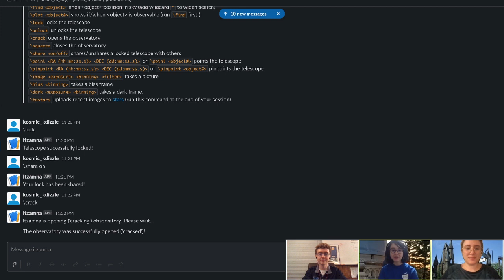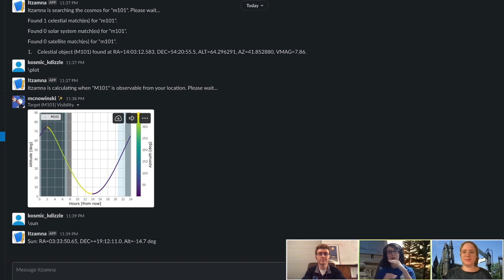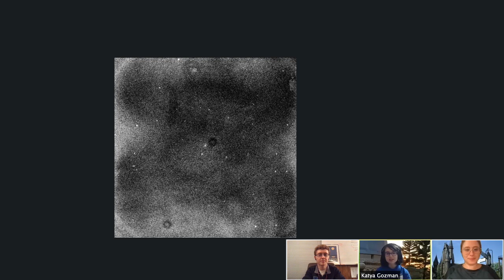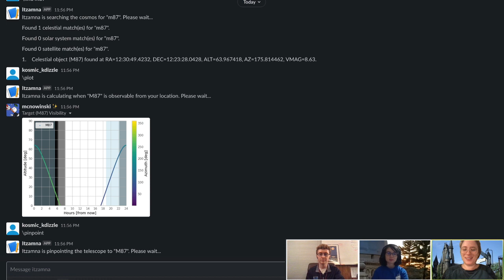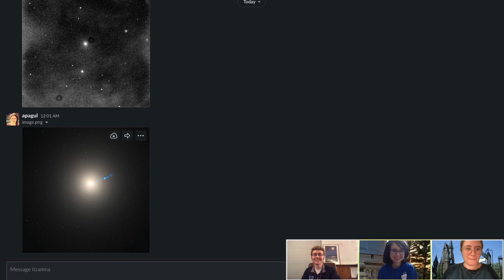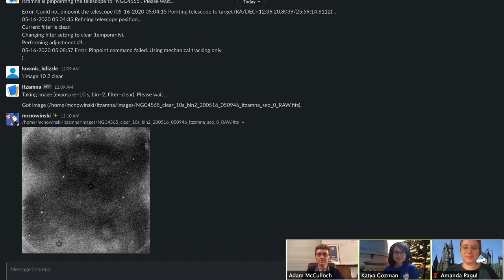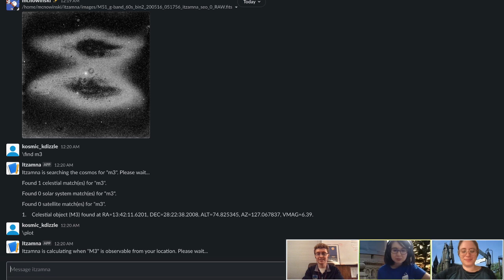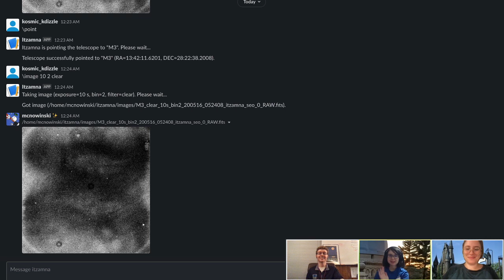Into The GLASroom - Live Observing Session with the Stone Edge Observatory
Adam and Katya with special guest Amanda Pagul will be taking live images of different galaxies. Observe multiple types of galaxies and learn the differences. Explore how amazing our universe is!